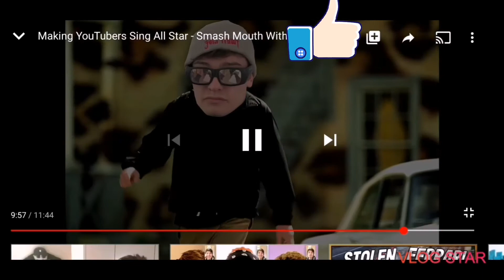You tubers sing all star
Sub wit notorious on for moore vids